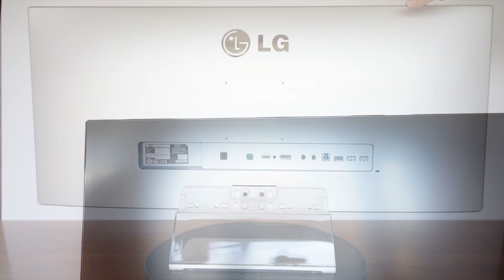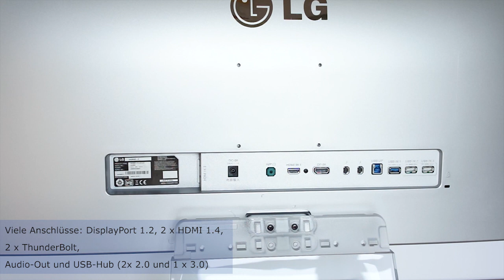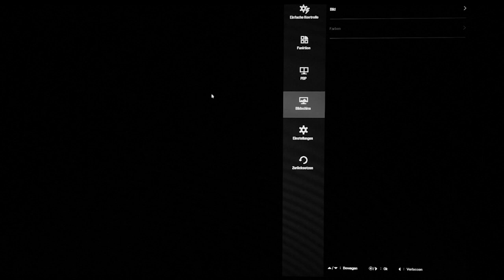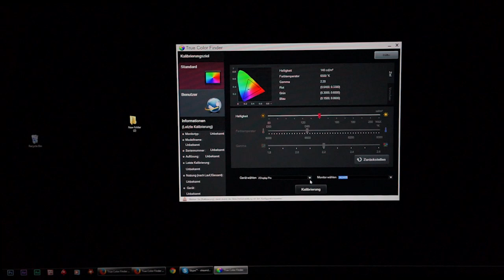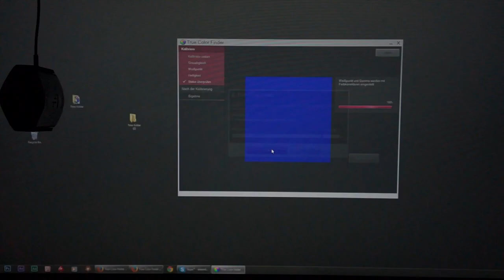PRAD: Hands on LG UltraWide 34UM95-P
Eindrücke die während unseres Tests zum 21:9 34 Zoll Monitor LG 34UM95-P gesammelt haben.